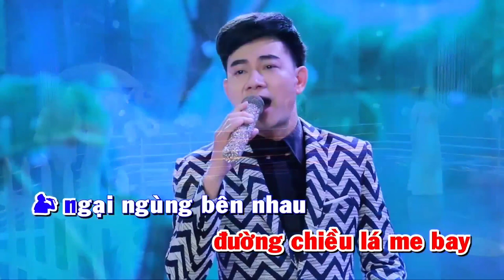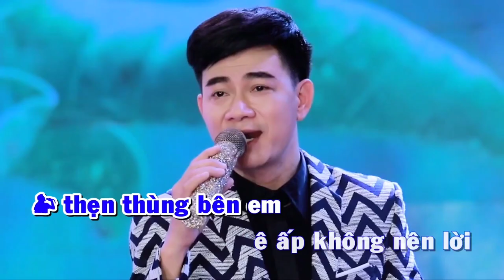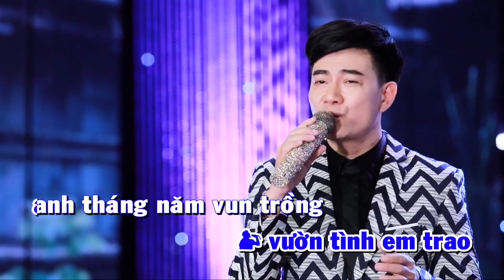Mưa Duyên | Vy Thúy Hằng ft Lâm Bảo Phi